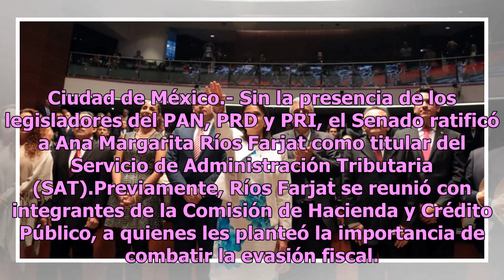Nueva titular del SAT rinde protesta en el Senado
Ciudad de México.- Sin la presencia de los legisladores del PAN, PRD y PRI, el Senado ratificó a Ana Margarita Ríos Farjat como titular del Servicio de Administración Tributaria (SAT).Previamente, Ríos Farjat se reunió con integrantes de la Comisión de Hacienda y Crédito Público, a quienes les plant...